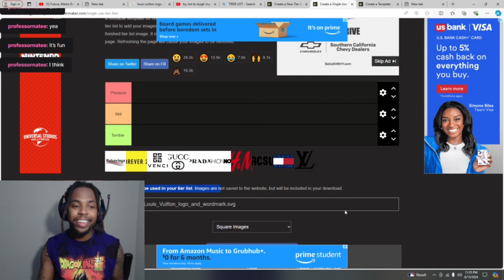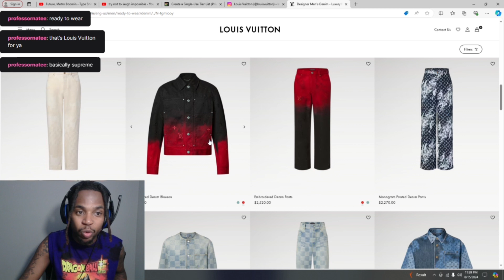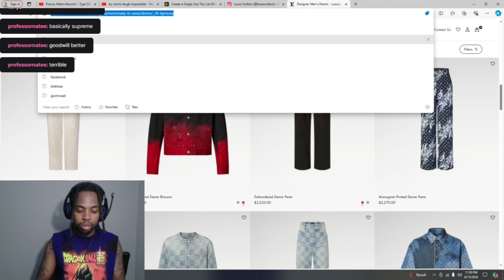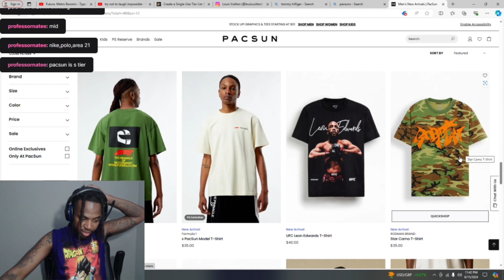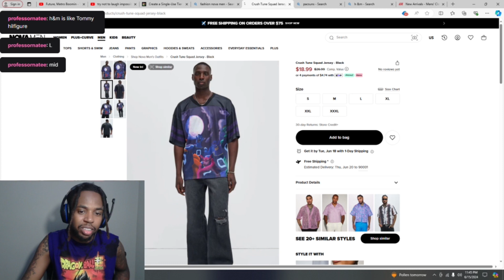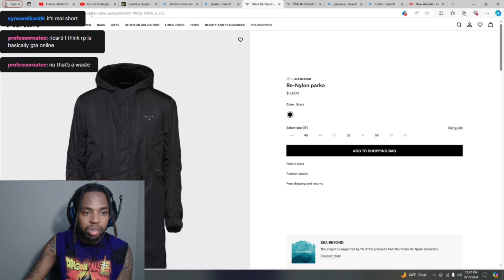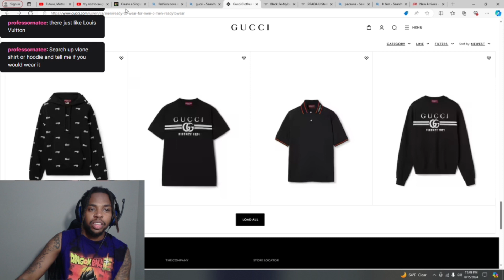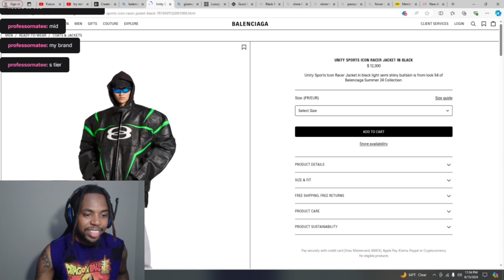I CREATED A EXCLUSIVE TRIER LIST OF THE BEST FASHION BRANDS….